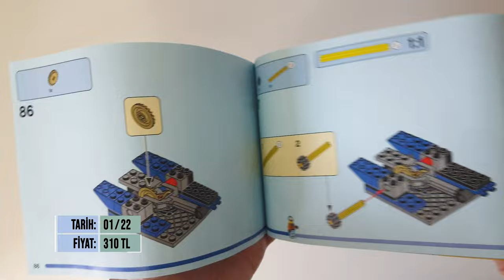Bu Yılın En İyi Lego City Seti Mi? Mobil Vinç (2022) - Hızlı Yapımı ve İncelemesi - Set #60324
2022 model 60324 nolu Lego Mobil Vinç incelemede. 7 ve üzeri yaşlar için olan bu set nasıl olmuş? Lego şehriniz için harika bir ek olan bu set için hızlı yapımı yine stop motion yapmaya çalıştım :) İyi seyirler.

0:00 Giriş
0:33 Kutu Açılışı
1:09 Mini Figürler
1:37 Hızlı Yapım (Stop-Motion)
4:03 İnceleme
7:27 Yedek Parçalar
7:32 Son Yorumlar